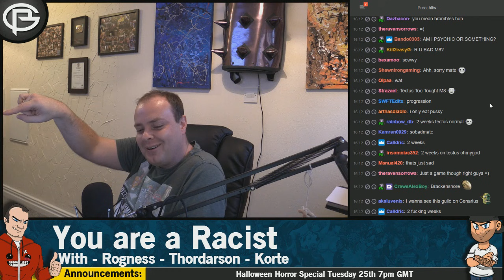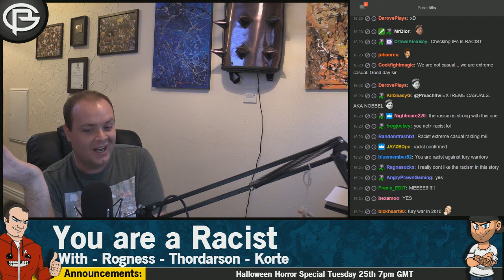Drama Time - Orcs Can't Aim